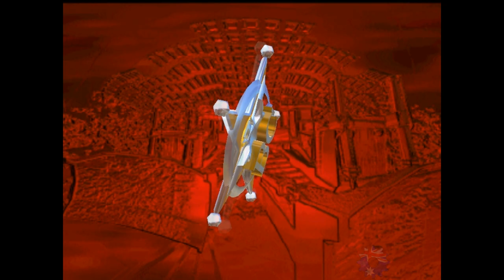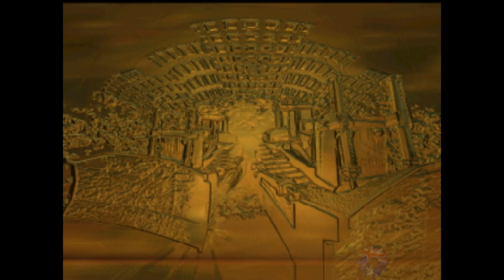Lets Re-Visit: Blast Corps - Part 4: No One Drifts A Dump Truck FFS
We step back in time and re visit Blast Corps. Blast Corps was released in 1997 on the Nintendo 64. It was developed by Rare and published by Nintendo.
As the player you are recruited by The Blast Corps Demolition Company to clear a path for a truck carrying a pair of defective nuclear missiles.

I used Project64 emulator with a wired Xbox 360 controller to play this game.

Xbox Live Gamertag: Bagofbeans
Steam: Thebeanbag